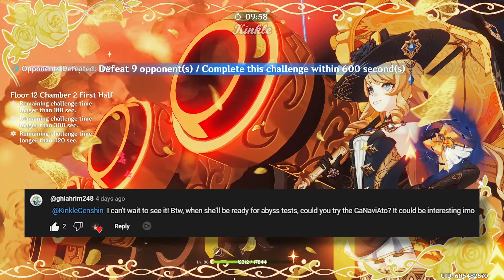ANOTHER QUADRATIC BURST?? FROZEN NAVIA! | Navia + Ganyato Freeze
It's basically tradition for me to put every new character in a Ganyato team hehe..
Feel free to let me know your thoughts or other team ideas down in the comments.
⮟ EXPAND ME FOR BUILDS AND MORE ⮟

C0 Navia / R5 Serpent Spine / 2pc Golden Troupe 2pc Shimenawa
C1 Ayato / R1 Homa / 4pc Emblem
C6 Bennett / R1 Alley Flash / 4pc Noblesse
C1 Furina / R1 Key / 4pc Golden Troupe

Punishing: Gray Raven - Dancing Tonight